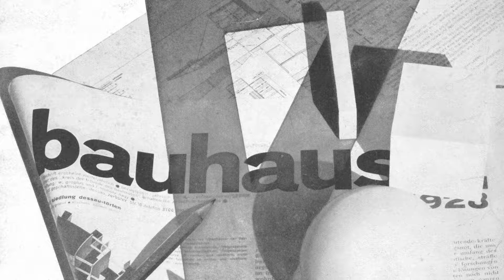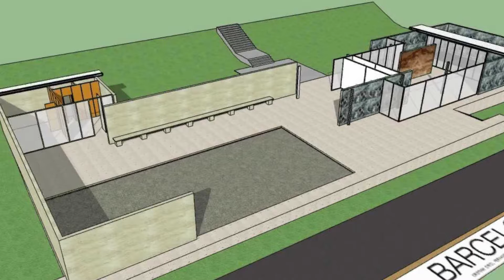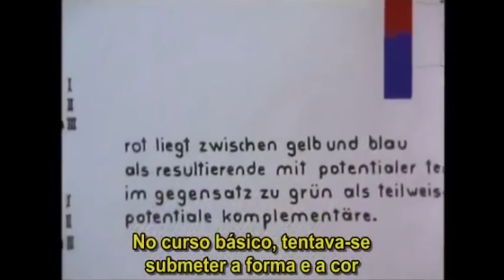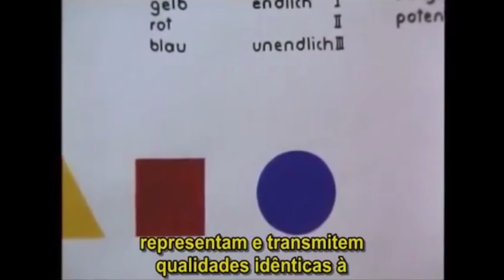Bauhaus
IFSC - Produção Multiídia
Bauhaus - Filliphe, Gustavo, Gustavo Dias e Eduardo. Produção Multimídia